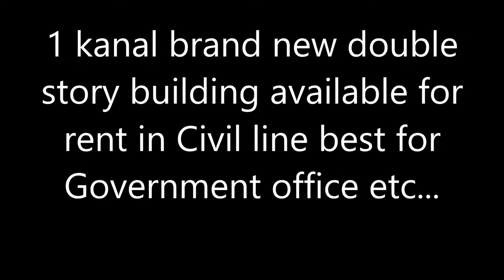1 Kanal brand new double story building available for rent in civil line gujranwala | property links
1 Kanal brand new double story building available for rent in civil line gujranwala | property links
more than 12 rooms plus servant rooms with attach kitchen 6 to 8 car Garage best for Government office